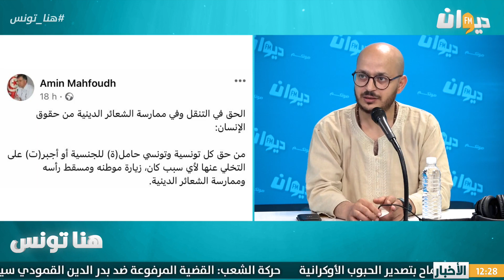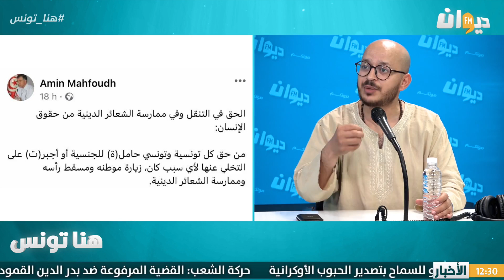حسان العيادي : الدستور و الشعبوية..